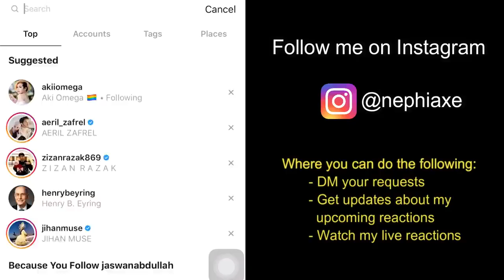Sedih Nye Iklan Raya 2017 Ni - Tiba2 Ada Leaking Kat Mata Ni! | REACTION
Smule: _nephiaxe_